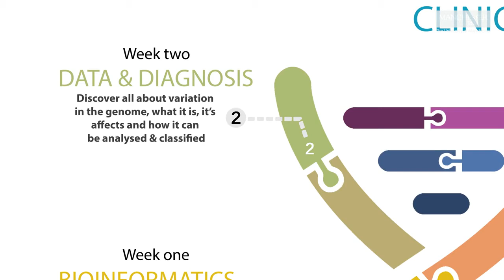Clinical Bioinformatics - free online course at FutureLearn.com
‘Clinical Bioinformatics’ is a free online course by the University of Manchester on FutureLearn.com

This free online course aims to raise awareness amongst healthcare professionals of the role of Clinical Bioinformatics and Genomics in healthcare today. We will illustrate how the discipline of Clinical Bioinformatics provides an important bridge between the cutting edge science and the delivery of genomic medicine in clinical practice. By understanding the role of a Clinical Bioinformatician it will become clear how integral they are to ensuring the beneficial opportunities of genomic medicine are fully realised in patient care.